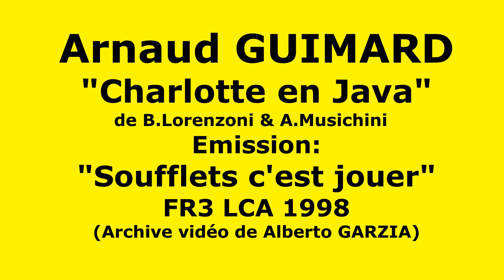Arnaud GUIMARD "Charlotte en Java" FR3 LCA 1998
Arnaud GUIMARD "Charlotte en Java" de B.Lorenzoni & A.Musichini - Emission: "Soufflets c'est jouer"  FR3 LCA 1998 - Archive vidéo de Alberto GARZIA